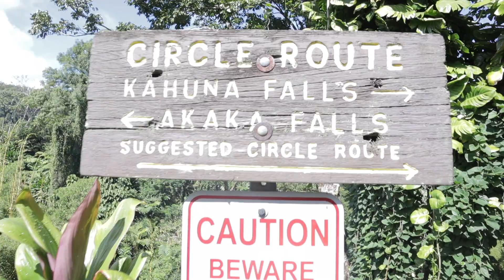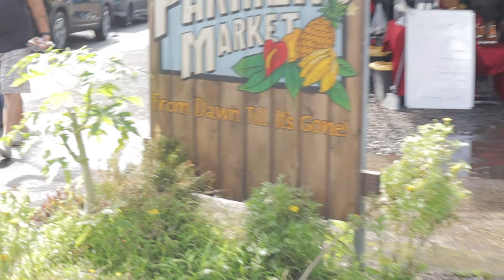Exploring Hawaii's BEST WATERFALLS | Big Island Hawaii (Akaka Falls, Hiilawe Falls, Rainbow Falls)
We had an incredible day exploring the BEST waterfalls on the Big Island Hawaii.  Akaka Falls, Hiilawe Falls, and Rainbow Falls were absolutely incredible. We even enjoyed hiking Waipio Valley!